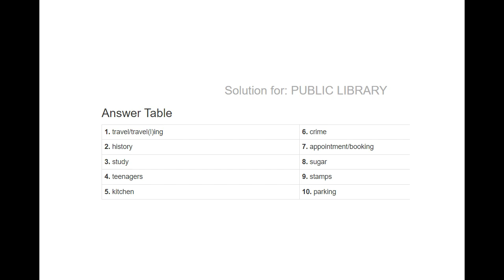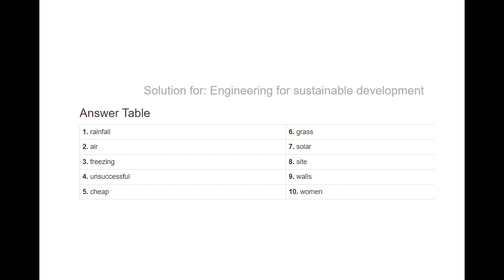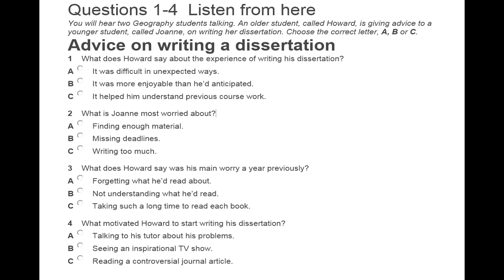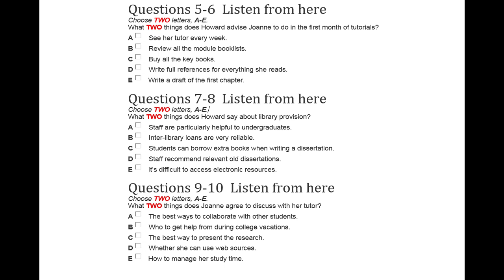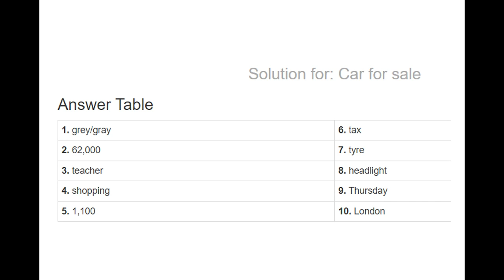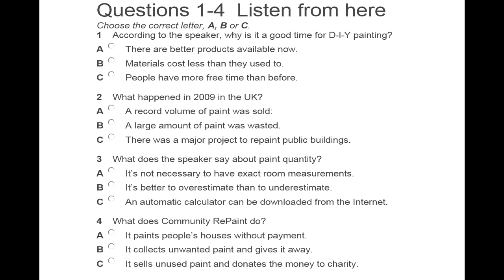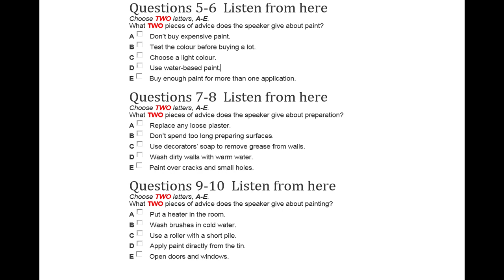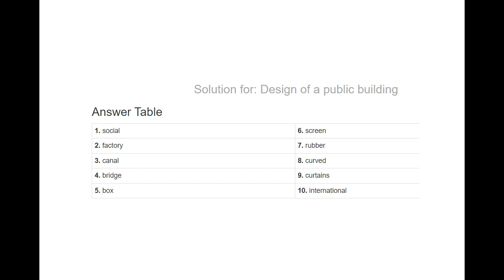IELTS LISTENING listening 9